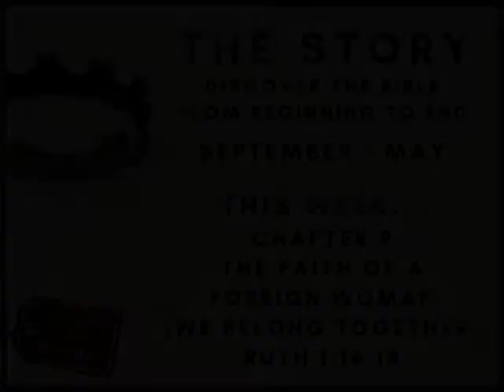Week 9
Lewisburg United Methodist Church
Sunday, November 3, 2019
"The Story"
Week 9:  "The Faith Of A Foreign Woman (We Belong Together)"
Pg: 122
Rev. Tim Halloran